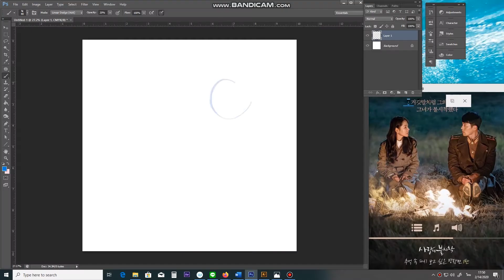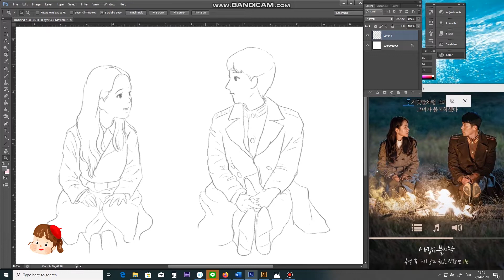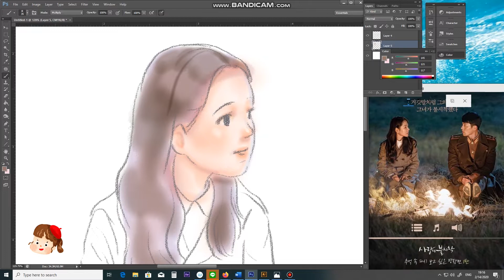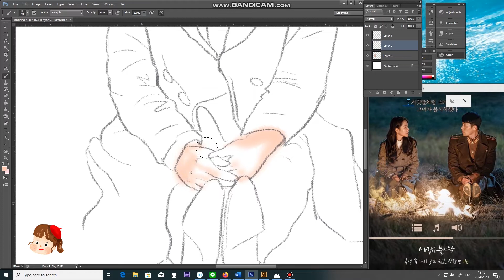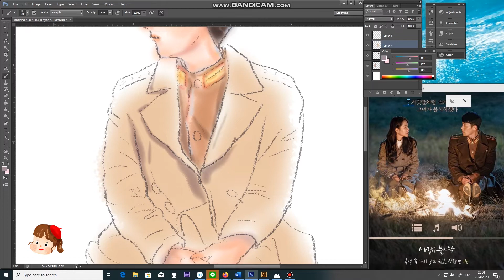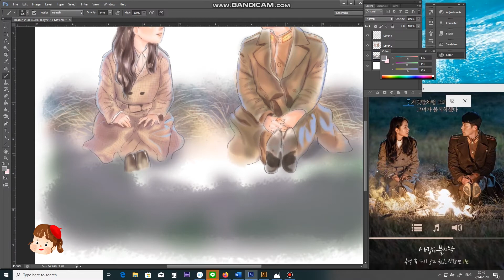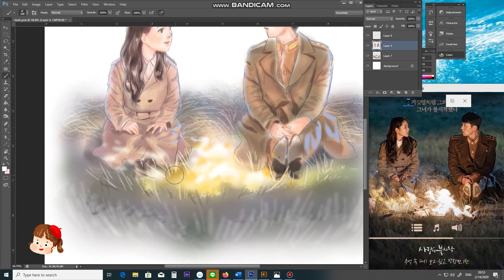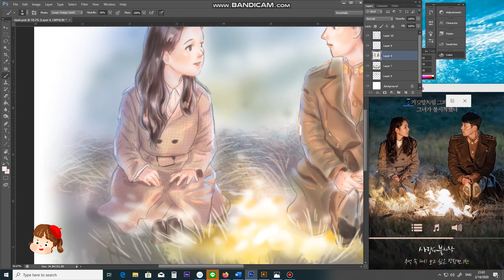Crash landing on you photoshop painting process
แฟนอาร์ตซีรีย์ Clash landing on you วาดในโฟโตชอบ ดูกันเพลินๆนะ  ^^